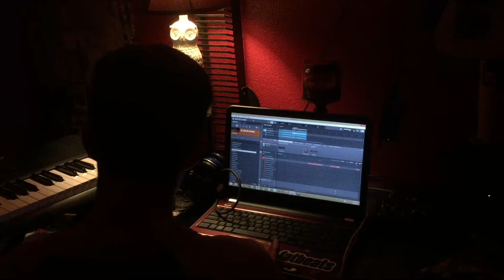3 stair skate sesh/ yuma skate edit 7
more vids coming